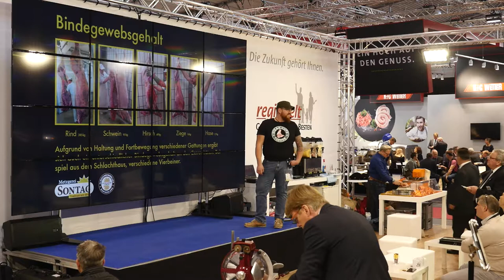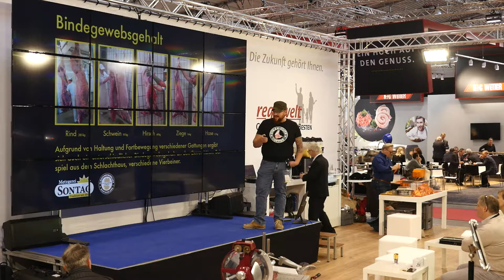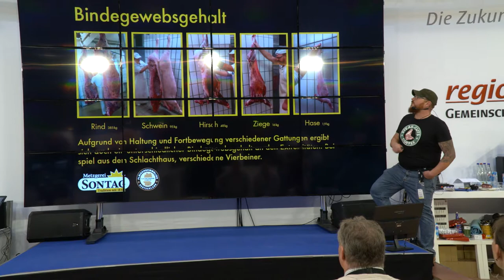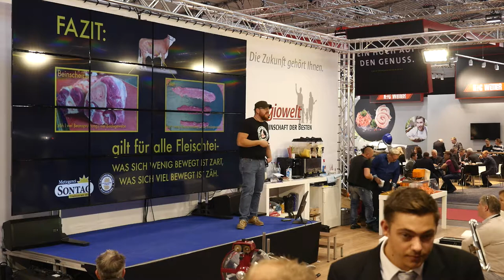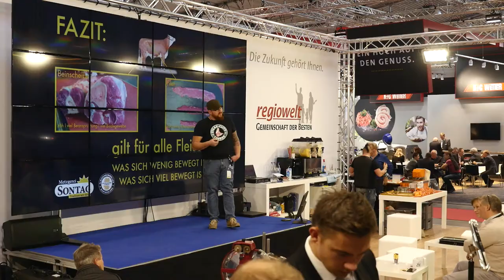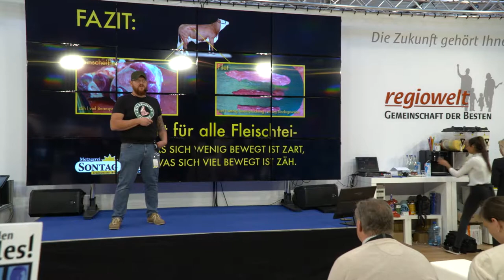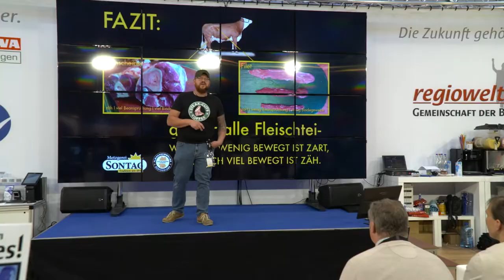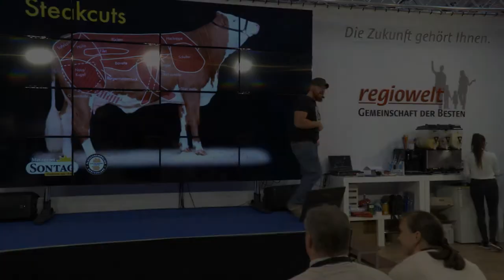Phillip Sontag: Muskelkunde für Metzger (Vortrag auf der Süffa 2018)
Auf der Süffa 2018 reden wir Tacheles! Auf einer eigenen Bühne am regiowelt-Stand bei der wichtigsten Fachmesse für Fleischer und Metzger gab es jede Stunde mehrere Vorträge zu Themen, die Ihr Geschäft weiterbringen. In diesen Videos geht es nicht um Katzen - es geht um Ihren Erfolg!